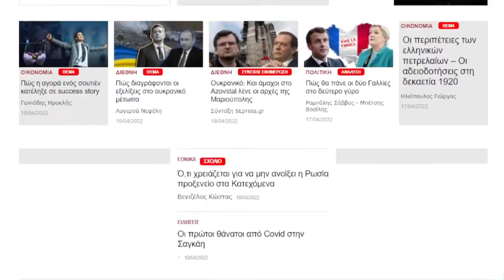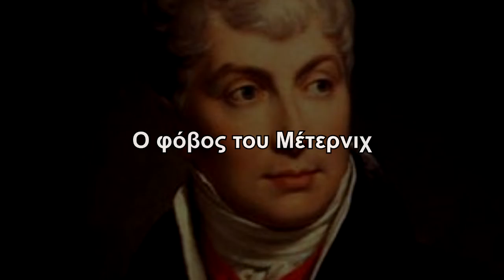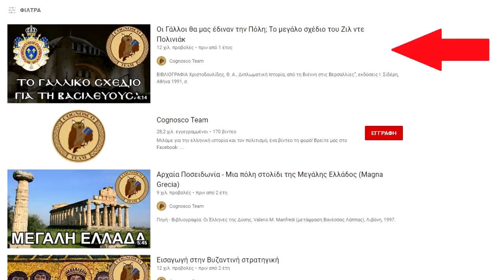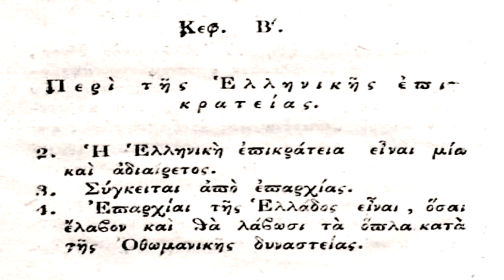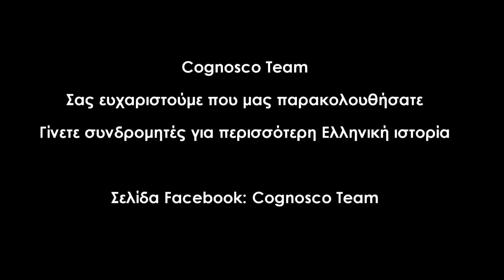Ελληνική Επανάσταση: Τα τετελεσμένα που οδήγησαν στην ανεξαρτησία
Το οπτικοποιημένο άρθρο ανήκει στον Πέτρο Πιζάνια και την ιστοσελίδα slpress.gr

Πηγή μουσικής:
Rast ταξίμι ~ Πολίτικη Λύρα - Κανονάκι: